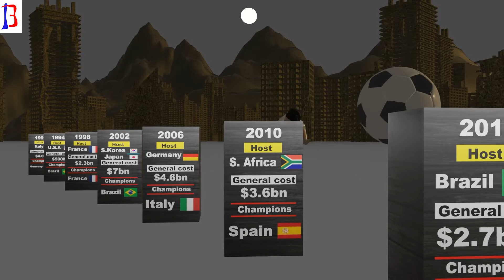Most Expensive Fifa Fifa World Cup | 1990 to 2022 | Qatar 2022 | Qatar spent 220bn for FIFA WC 2022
Qatar reportedly spent around $200 billion on infrastructure to host the event, making it the most expensive FIFA World Cup in history. Despite playing in the winter, the temperatures during the day in Qatar will be high, so each and every one of the stadiums will need to have central air conditioning.